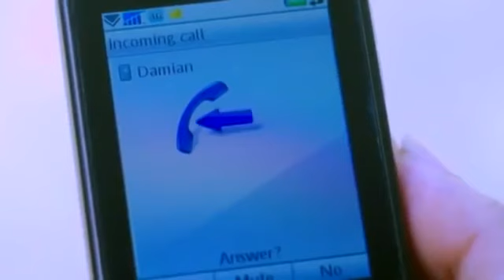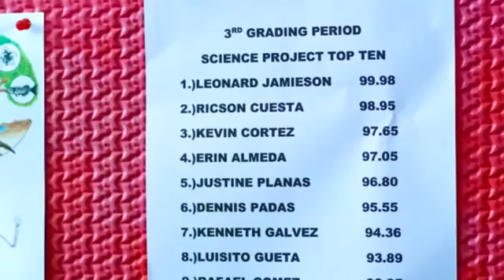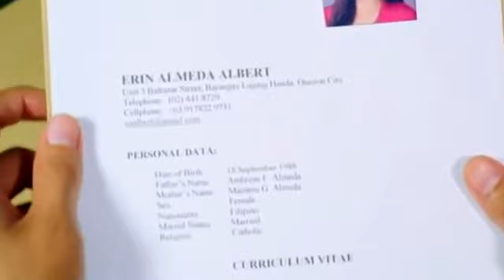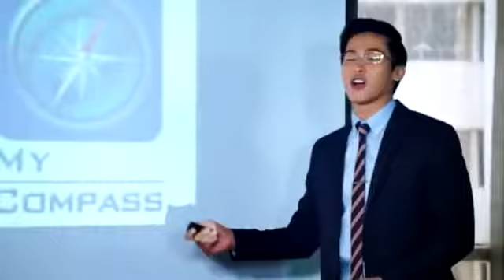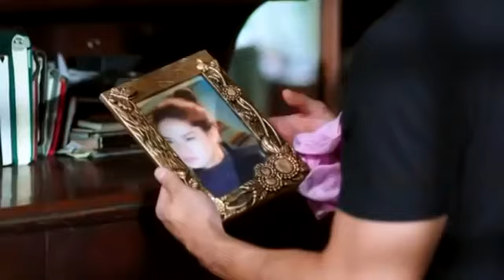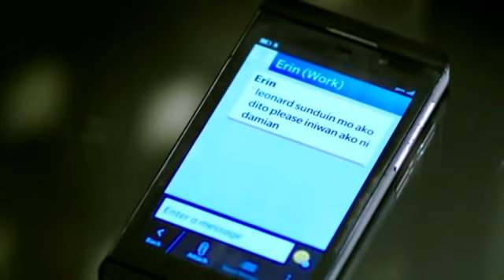Erich Gonzales & Enchong Dee - Once A Princess